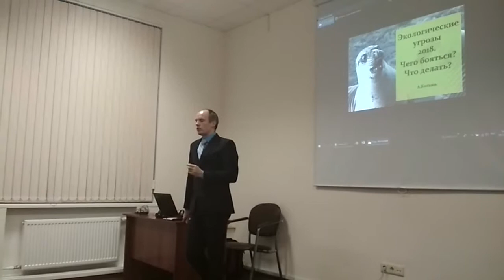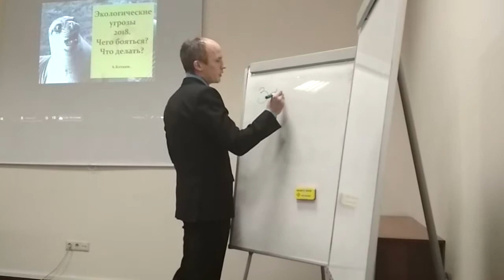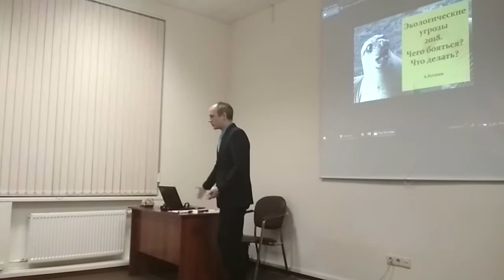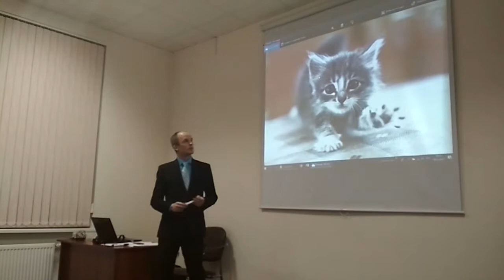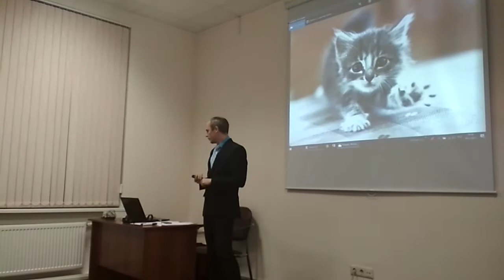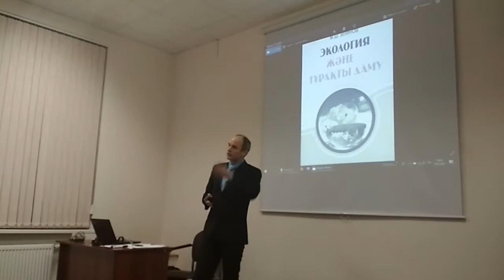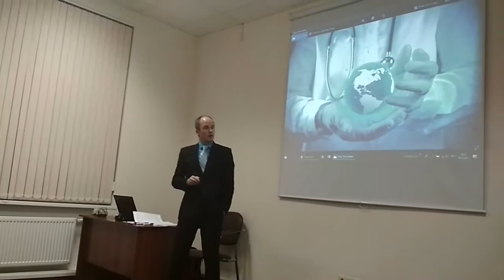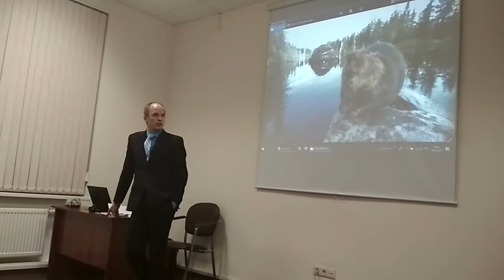Экологические проблемы человечества. Лекция в АСИ. Точка кипения. 19.12.2017 1-я часть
Первая лекция в рамках проекта "Экологические экскурсии в Петербурге". Что такое экология? Зачем учиться? Какие экологические проблемы и вызовы стоят перед Человечеством в 2018 году? Продолжение